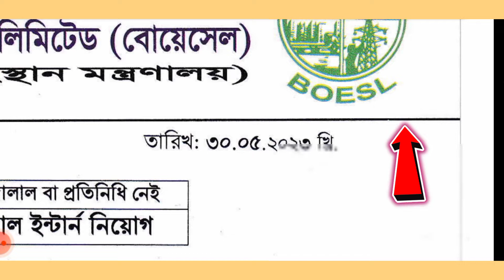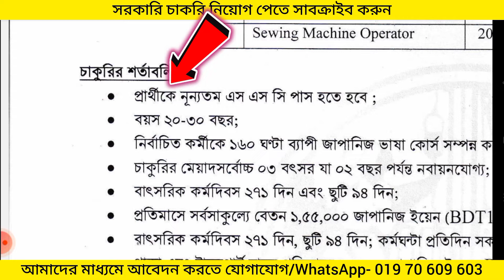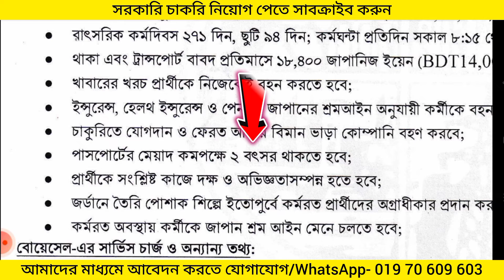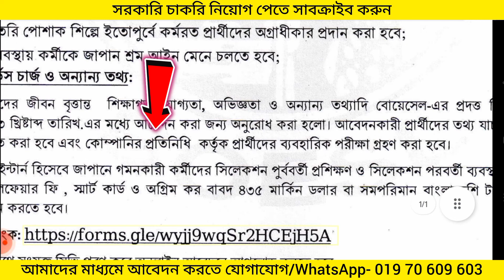সকল জেলা/ জরুরি ভিত্তিতে জাপানে টেকনিক্যাল ইন্টার্ণ হিসেবে মহিলা গার্মেন্টস কর্মী নিয়োগ ২০২৩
আবেদন শুরু- 31 june - 01 july 2023

ব্যবসায় ঠিকানা-
সরাসরি সাক্ষাতে ঠিকানা- Jamirdia, Gazipur, Dhaka.